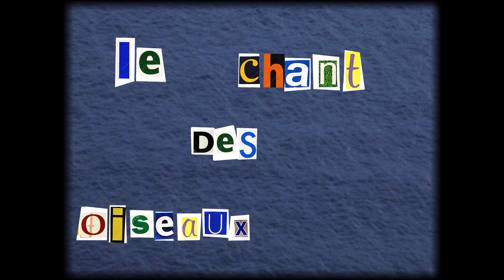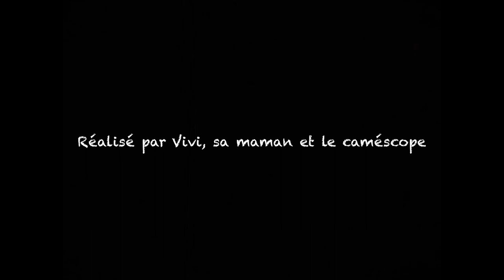Jules Teinturier - Le Chant des oiseaux bleus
C'est la première pierre de mon petit monde musical. Et j'y tiens beaucoup.
Arbre à lien pour retrouver tout le contenu produit à ce jour

J'ai conçu cette chanson en pensant à mon grand-père. Un homme formidable qui faisait du bateau, et m’inspire encore. On a tourné le clip un beau week-end d’avril à Cassis. On voulait faire un film de vacances entre ami.e.s.
On y parle de nos coeurs d'enfant qui viennent de nos aïeux qui semblent s'éloigner mais dont on se rapproche peu à peu…C’est un peu une histoire de « deuil joyeux » où l’on pleure en riant, en dansant, en partageant. Mes chansons parlent de ce qui nous lie. Celle-ci fête ce lien :)

Réalisateur : Benjamin Martini
Assistante réalisateur : Cécilia Djeffal
Chef Opérateur : Jeoffrey Montagnac
Scripte : Célia Lekbir
Monteur/étalonneur : Benjamin Martini

Actrices :
Milena Schmelzle
Velours
Ségolène Lecoq
Vivi le prédateur des ours

Acteurs :
Jules Teinturier
Jean-Baptiste Dudant
Valentin Z
Samuel Wade

Pour l'équipe son :
Ingé son rec/mix/master/choriste : Nicolas Defeudis (il fait tout le gars
Réalisateur son/claviériste/choriste : Valentin Z
Interprète/ claviériste /Directeur artistique : Jules Teinturier
Pianiste/claviériste/choriste : Chloé Antoniotti
Batteur : Arthur Ménard
Bassiste : Antonin Rubatat
Guitariste/choriste : Steven Florentin
Choristes : Marylou et Supernova

J'offre une gratitude toute particulière à toutes celles et ceux qui ont soutenu mon projet avant même qu'il existe précisément : Papa, Maman, Clem, Adèle, JH, Mamie Nicole, Dedec, Alex, Toinou et Neptune.
Aussi, cette année, j'ai beaucoup de chance car musique est soutenue par la région Île-de-France via le programme Forte 2022 et accompagnée par Jamspace !

Texte écrit par Jules Teinturier
Musique composée par Jules Teinturier et arrangée aux côtés de Valentin Z et Chloé Antoniotti.
La chanson est déposée et les droits de ses créateurs sont protégés par la Sacem.

Paroles :
Creuser le bois
Sous ta chair glucose Toucher du doigt
Nos mille overdoses
Forger mes lèvres
De peur qu’elles n’explosent
Sous tes avalanches
De milliers de roses
Refrain
Echouer
à l’autre bout du ciel
Voler un peu
du chant des oiseaux bleus
Et chanter ensemble
L’été
Qui reviendra peut-être
Qui reviendra peut-être
Qui reviendra peut-être
Qui reviendra peut-être

Cueillir nos mains
Les ensevelir de sable
Faire craquer le marbre
Dans nos coeurs instables
Et puis enduire nos yeux
D’huile d’aneth
Y mettre le feu
faire l’effort de renaitre

Echouer
Voler un peu
du chant des oiseaux bleus Et chanter ensemble
L’été
Qui reviendra peut-être
Qui reviendra peut-être
Qui reviendra peut-être
Qui reviendra peut-être